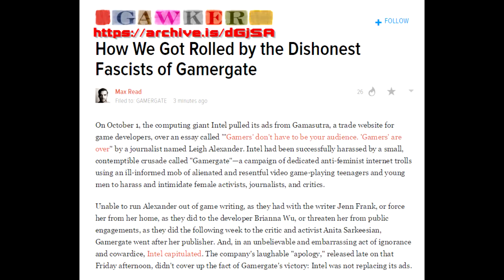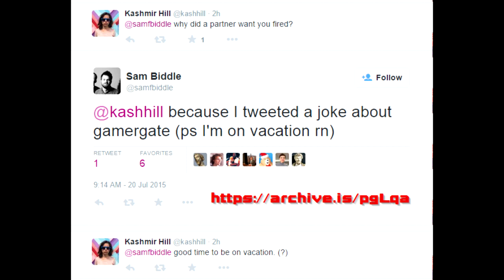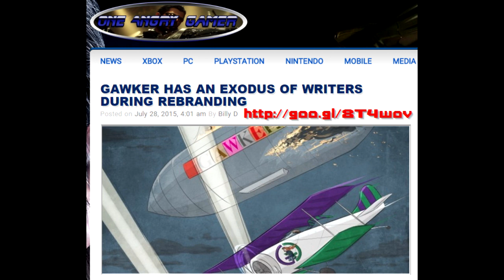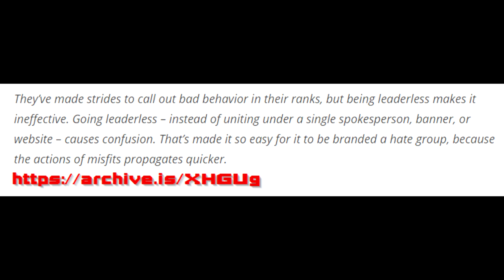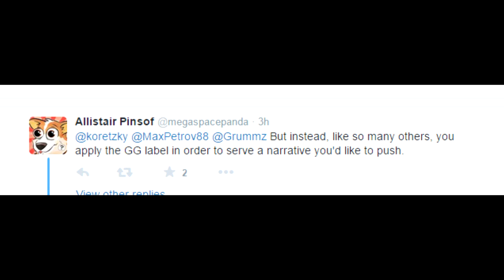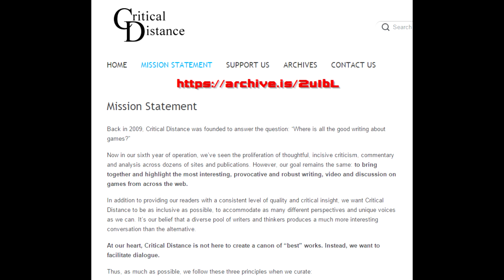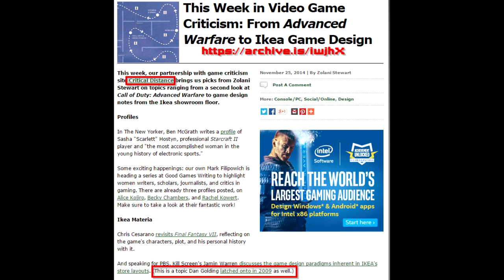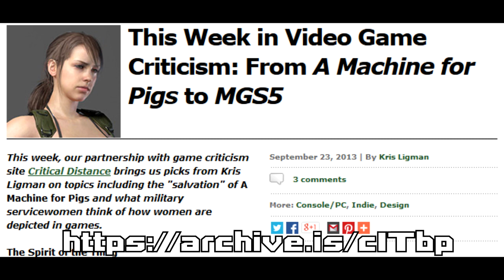RECAP: GamerGate summary July 18th-31st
A summary of some of the major happenings the last two weeks from the events known as GamerGate. Covers Gawker's house fires, SPJ announcements, and Critical Distance's lack of professional distance.

I'm @TheQuQu on Twitter! I don't bite and I've had all my shots.

Sources:
Gawker is burning!

Airplay Update:
Up close and personal

GamerGate's Gratitude.